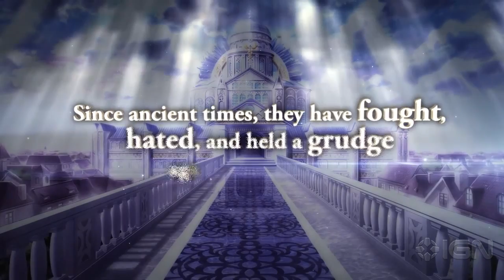The Awakened Fate Ultimatum - Main Trailer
Use Angel and Devil powers in this dungeon RPG from NIS to dispose of enemies.